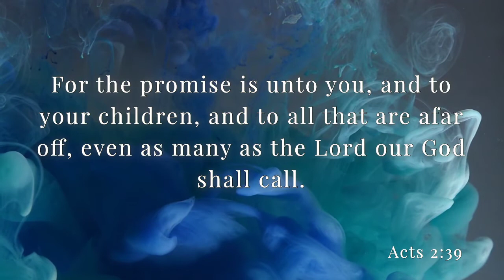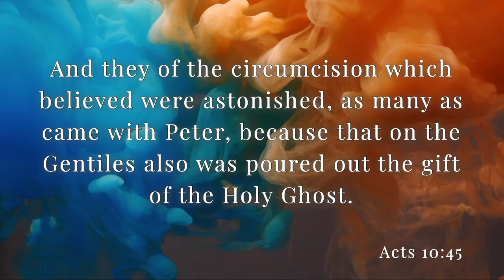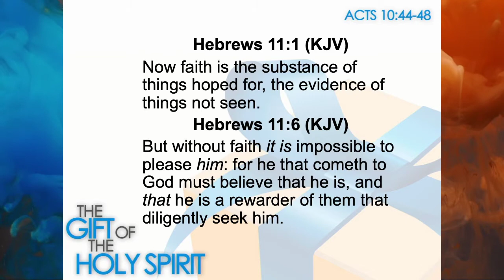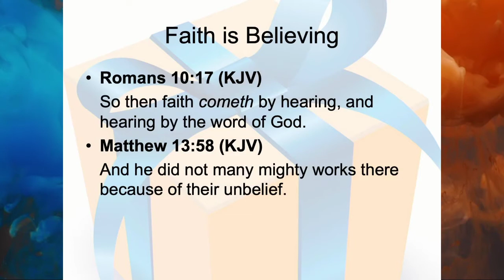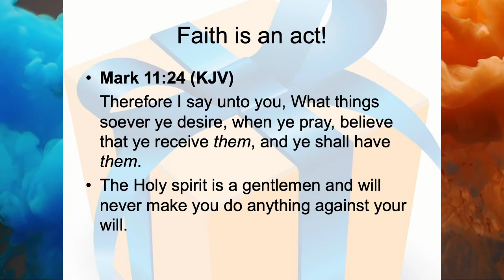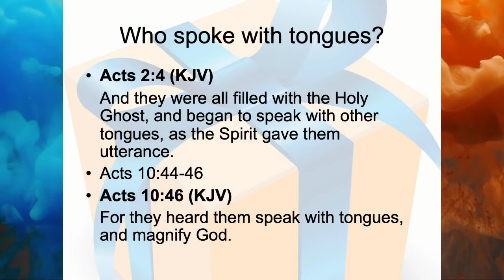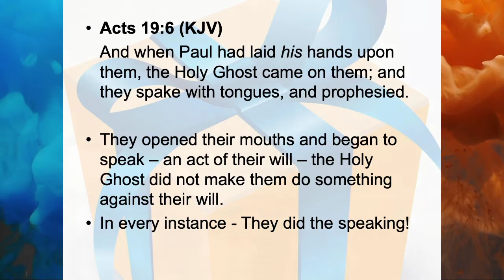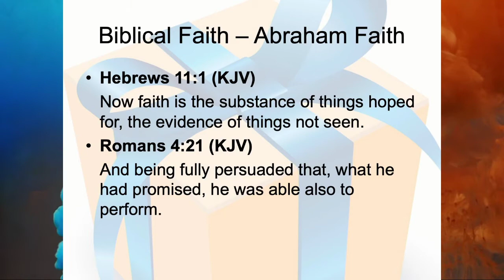The Gift of the Holy Spirit 9-6-2929